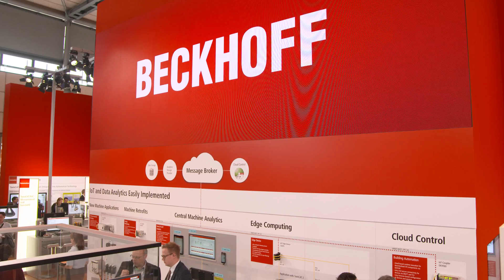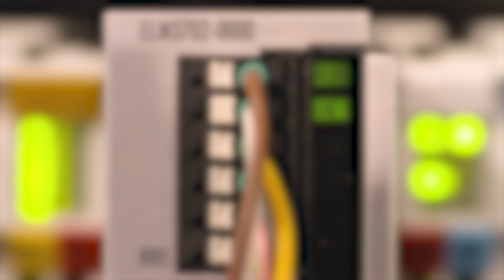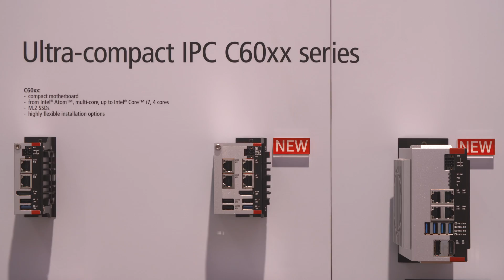Hannover Messe 2018, Day 1: Beckhoff Trade Show TV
Image processing with TwinCAT Vision, speech input and output with TwinCAT Speech, EtherCAT measurement modules in the economy line.